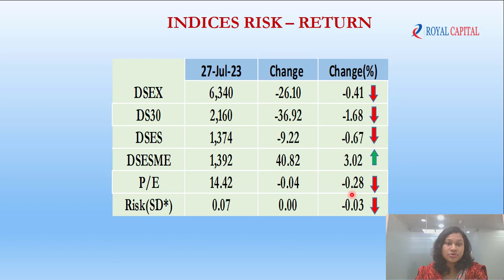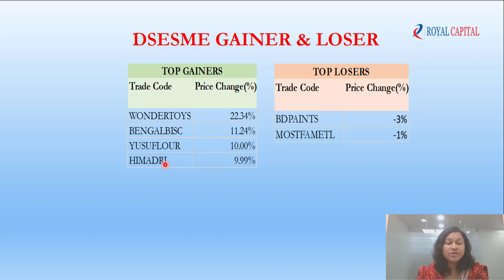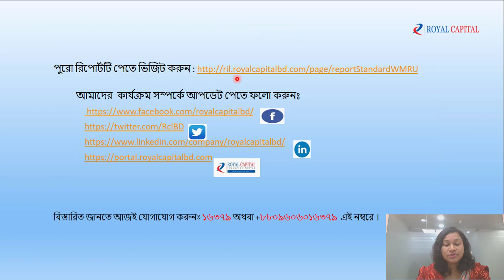Weekly Video Research Report - July 27, 2023 | Week - 30 | Royal Capital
সাপ্তাহিক মার্কেট রিভিউ ভিডিও রিপোর্ট - ২৭ জুলাই, ২০২৩